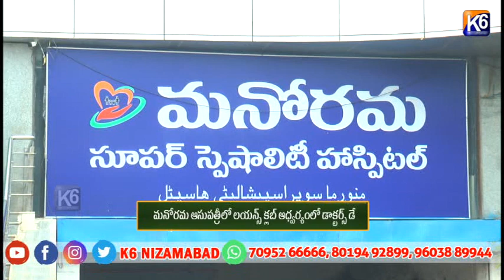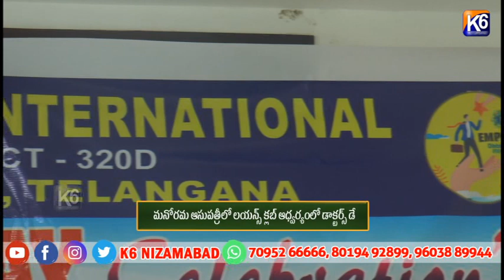మనోరమ ఆసుపత్రీలో లయన్స్ క్లబ్ ఆధ్వర్యంలో డాక్టర్స్ డే ||K6 NEWS 01-06-2024